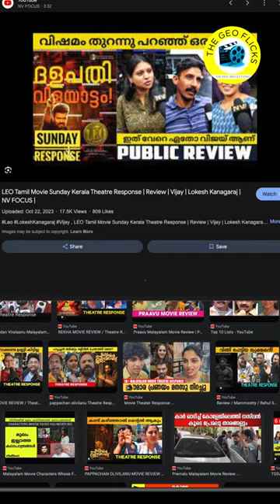മടുത്തില്ലേ മഞ്ഞുമ്മൽ ബോയ്സിന്റെ ഈ തള്ള്?!